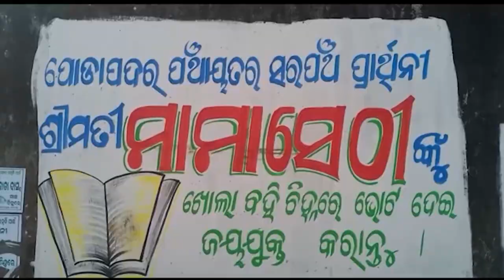Odisha Panchayat Elections: Candidates take up innovative ways to attract Voters in Berhampur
Candidates take up innovative ways to attract voters. A woman contesting for a sarpanch post is doing campaigning by holding a 20-day-old baby in Berhampur.